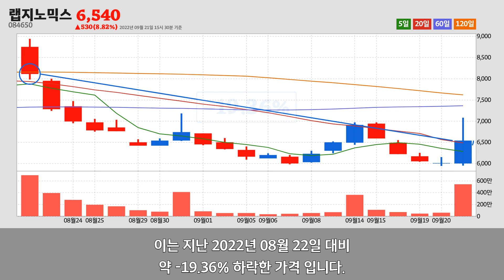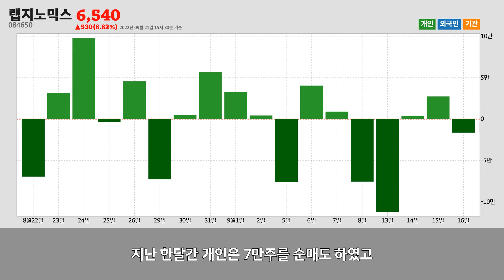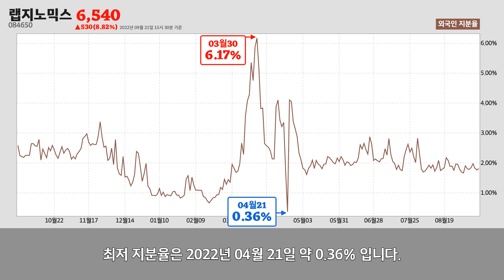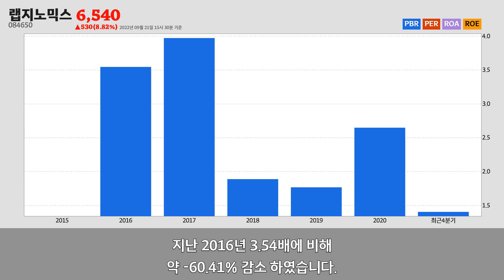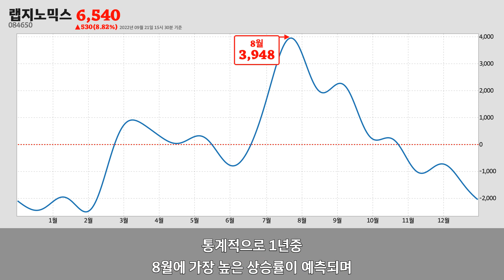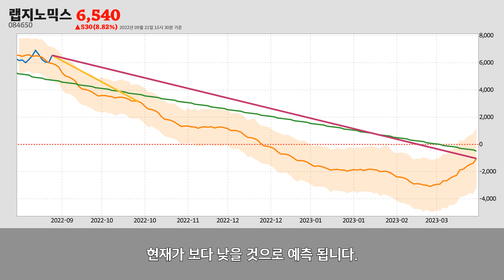랩지노믹스주가분석(084650) 2022년 09월 21일기준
랩지노믹스는 경기도 성남시에 위치한
자연과학 및 공학 연구개발업업체 입니다.
랩지노믹스는 2022년 09월 21일 오후 03시 30분 현재